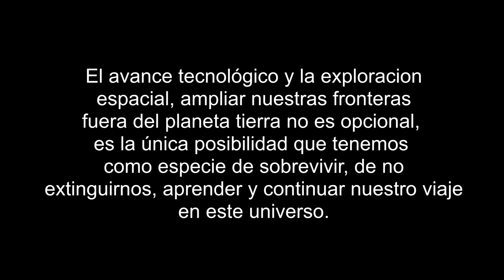DON´T LOOK BACK. (Movement 9) - Equinoxe Infinity.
"Comencé esta pieza con una idea bastante simple. Tenía en mente la imagen de viajar en un camino interminable. Este viaje podría durar toda una vida. También transmite la simple idea de poder dejar atrás el pasado para construir el futuro, habiendo aprendido del pasado. Una vez que adquirió conocimientos del pasado, puede mirar hacia el futuro, no necesita mirar hacia atrás."

Don´t Look Back. - Jean Michel Jarre.

El avance tecnológico y la exploración espacial, ampliar nuestras fronteras fuera del planeta, no es opcional. Es la única posibilidad que tenemos como especie de sobrevivir, de no extinguirnos como dinosaurios. Pero es necesario aprender del pasado y de nuestros errores, para no mirar atrás y continuar nuestro viaje por el universo, en un equinoccio infinito.

2001 A Space Odissey es la historia de una evolución, de una humanidad en la constante búsqueda de respuestas, de progreso y avance a partir de errores del pasado. Pero también de una humanidad que esta siendo observada lo largo de su evolución por "tottems", seres de otro lugar y tiempo. Observados. y evaluados.

Me pareció una forma perfecta de poner imagen a los dos últimos temas de Equinoxe Infinity y cerrar los videos la historia que cuenta, con la historia mas importante de Arthur C Clarke que tanto ha inspirado a Jarre en todos sus discos, y a mi modo de ver con una gran relación con lo que cuenta este disco.